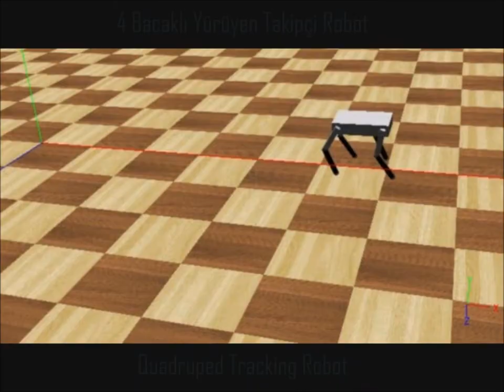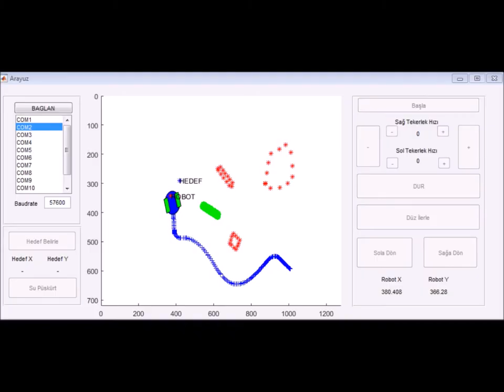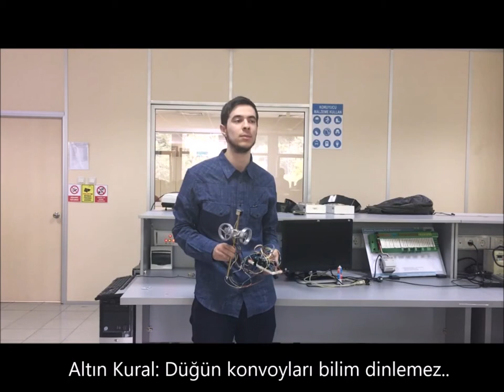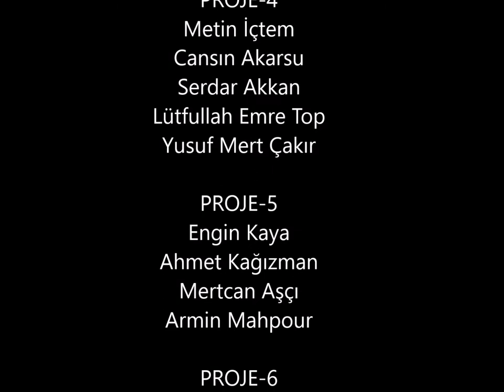2017 "Mechatronics System Design" Course Projects - Istanbul Technical University (Short Version)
İstanbul Technical University "Mechatronics System Design" course projects from 2016/2017 spring semester.